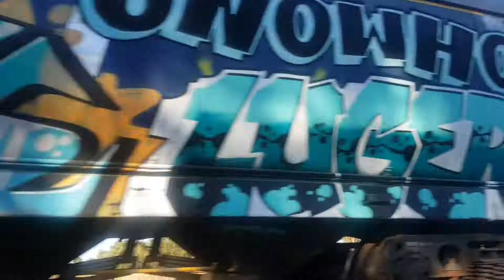Melbourne to Adelaide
Trains Murtoa